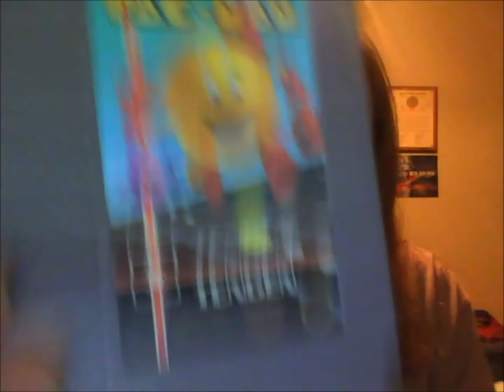The Reviews - Classics: Pac-Man (Atari 2600)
2/10 This port of the arcade classic is one you might want to stay away from.

The songs in video, "Midnight/Tornado" by Skid Row and "Take Me Away" by Killswitch Engage are fair use under U.S. copyright law because it is (1) non-commercial, (2) transformative in nature, (3) uses no more of the original work than necessary for the video's purpose, and (4) does not compete with the original work and could have no negative affect on its market